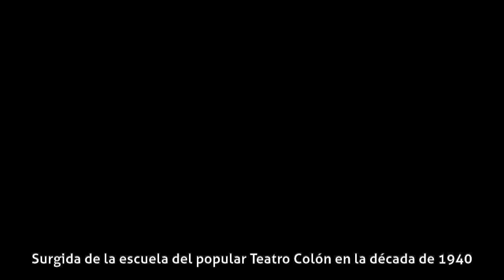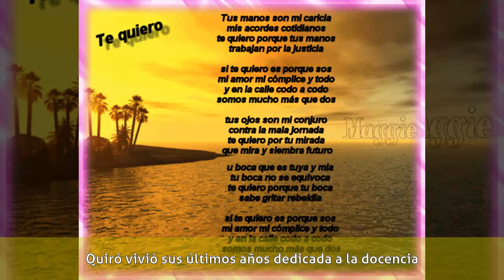Celia Queiró - Carrera